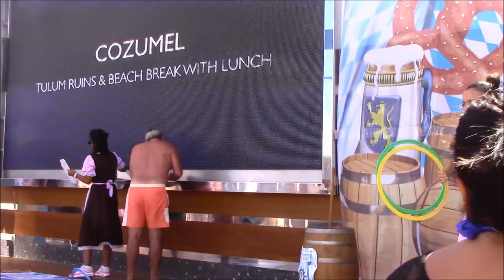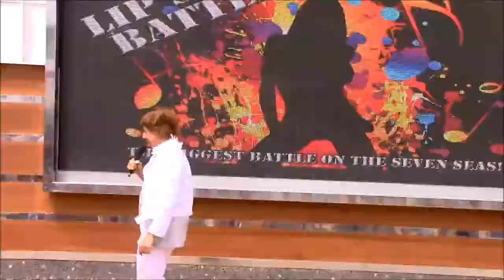Navigazione vlog giorno16 Msc Divina Giugno 2016 viaggio di nozze | FoodVlogger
Il mio blog - passa e fammi sapere che ne pensi!

Migliaia di prodotti per la casa, la cucina e non solo

Anche oggi navigazione. Mi aspettavo di più da questa MSC DIVINA ma fortunatamente il personale ed i posti che visitiamo rendono comunque stupendo questo viaggio di nozze! Il viaggio sta terminando, altri 2 giorni e dopo le Bahamas ed una breve sosta a MIAMI, purtroppo si torna a casa! Seguite i vlog del viaggio di nozze e condivideteli!